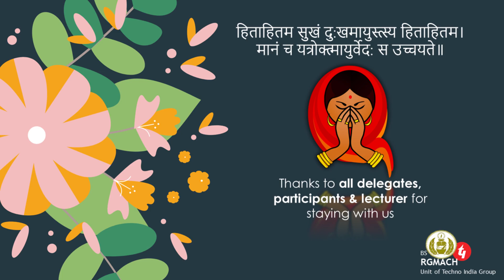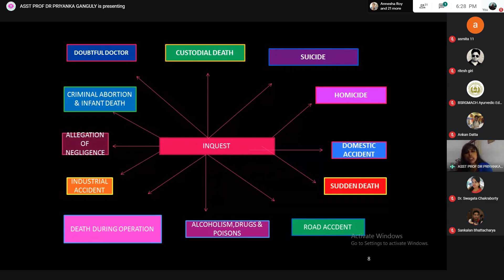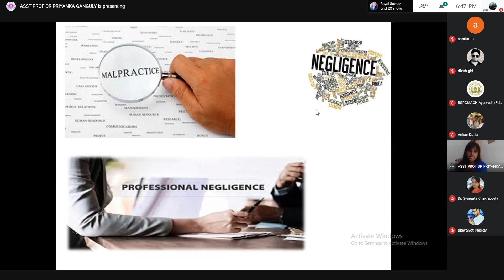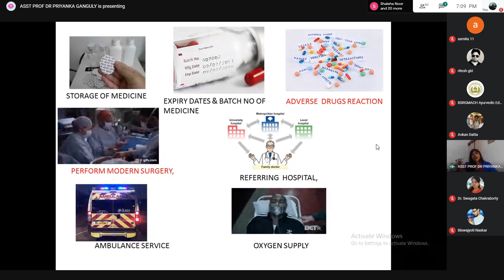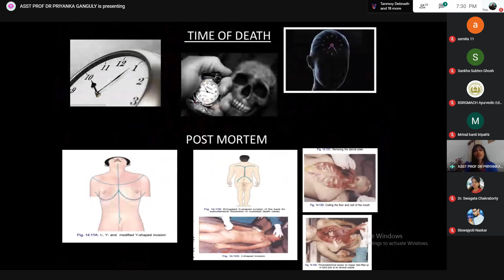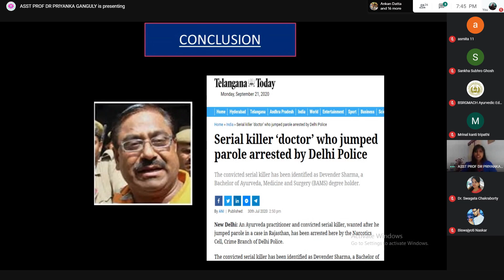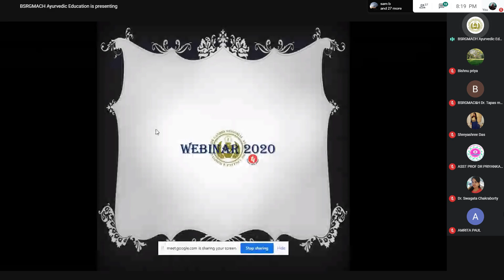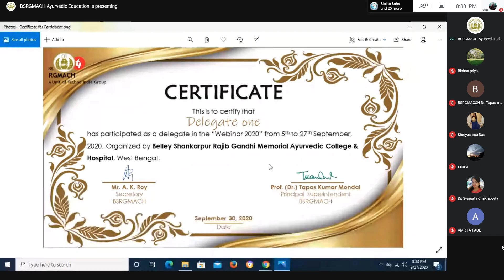WEBinar 2020: Medicolegal aspect & Forensic Awareness for Ayurvedic Surgeons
Lecturer & Presenter: Dr. Priyanka Ganguly, Shalyatantra(M.S), Ph.D Scholar
Assistant Professor, Dept. of Shalyatantra (Surgery), BSRGMACH

Webinar was conducted on Google Meet Online Platform